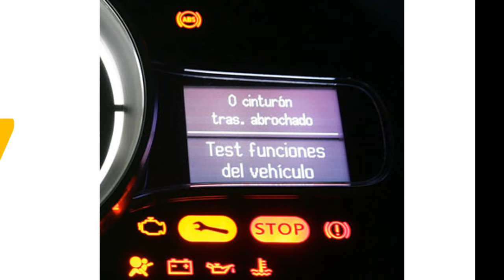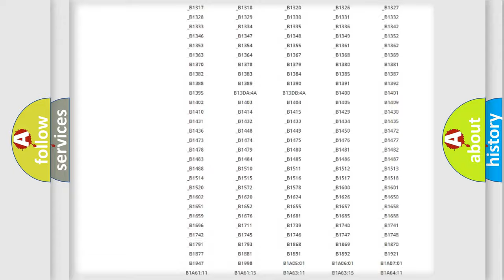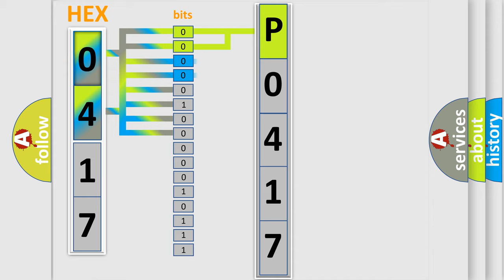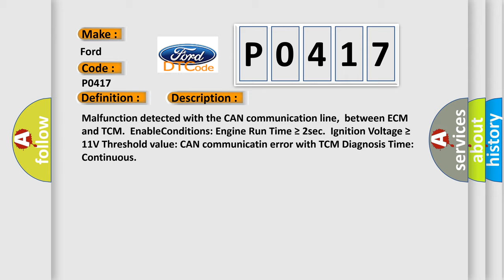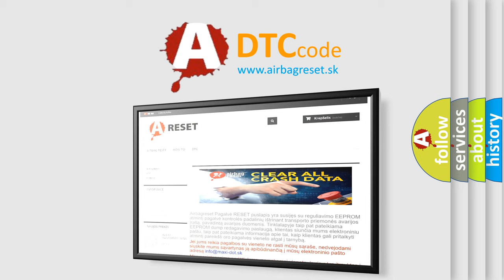DTC Ford P0417 Short Explanation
Contents:
0:21 Basic DTC analysis according to OBD2 protocol standard.
1:48 Insight into programming
2:58 A diagnostically understandable description of the Diagnostic Trouble Code
3:05 Basic error definition

Make:
Ford
Code:
P0417
Definition:
Lost Communication With TCM
Description: